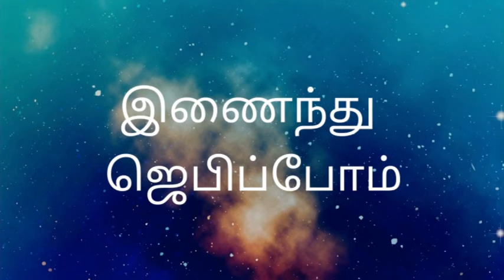19.11. 22 மாதத்தின் மூன்றாம் சனிக்கிழமை | ஆரோக்கிய அன்னையே எங்களுக்காக வேண்டிக்கொள்ளும் -ஆனைமலை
Saturday message daily message# gospel message today's message# Jesus's Blessings# God's blessings# morning message#Morning prayer#Yesumary TV#Anamalai# Vadipatty Madha# velankanni #
Conduct : 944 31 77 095 Fr.Y.Arockiadoss SVD, Annai Velankanni Church, Bharathi Nagar, Anamalai, Pollachi Main Road, TamilNadu- 642 104